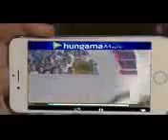Dheere_Dheere_Se_Meri_Zindagi_Video_Song_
Allahbux khan